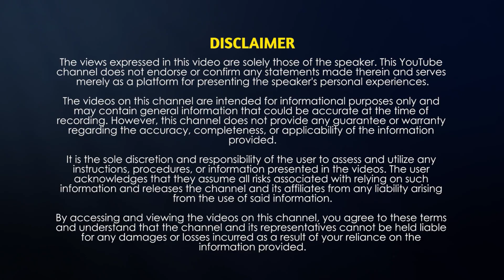How to set the scattered mind in Meditation? Q&A Session with Suresh Kalburgi